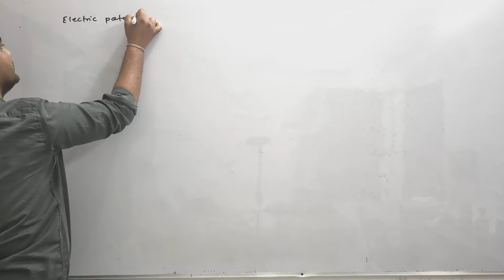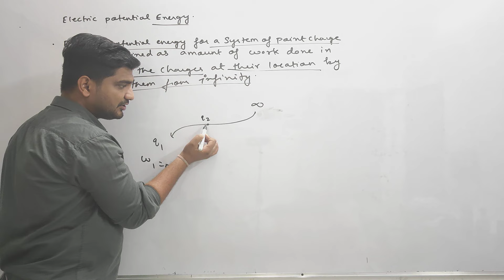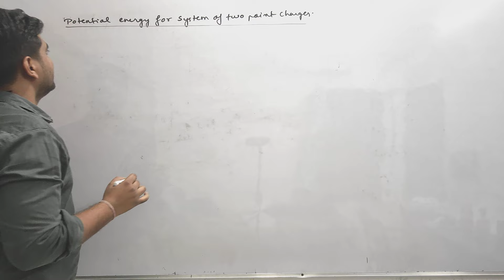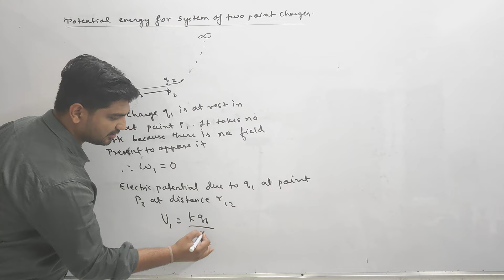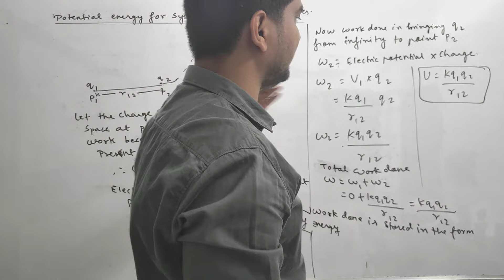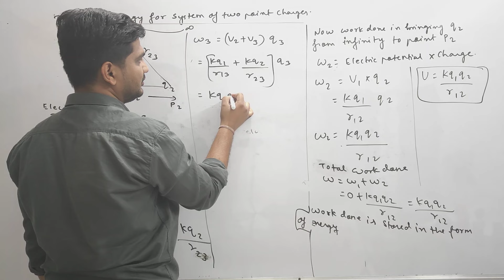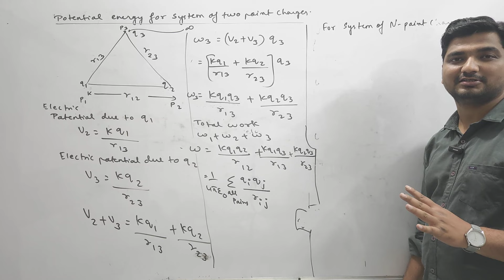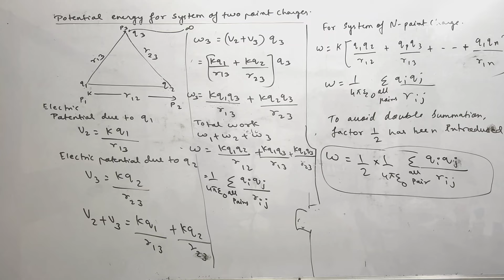Electric potential energy for system of two & three point charge || Chap-2 Class 12 Physics.